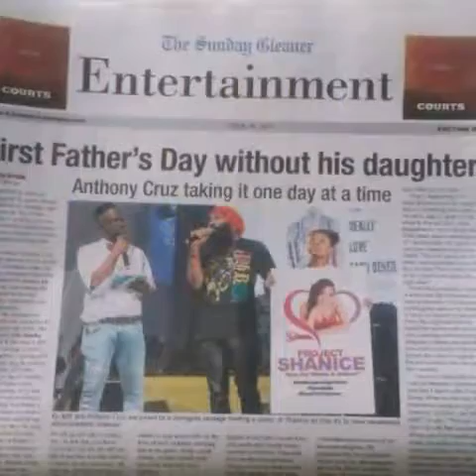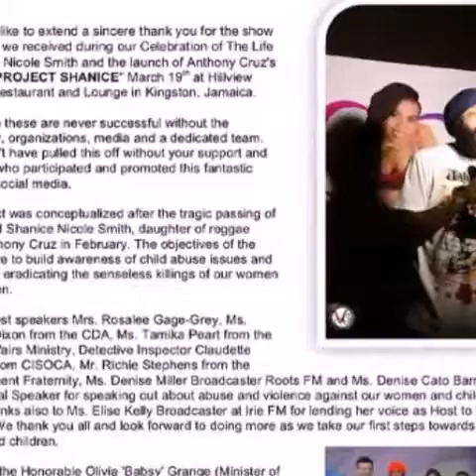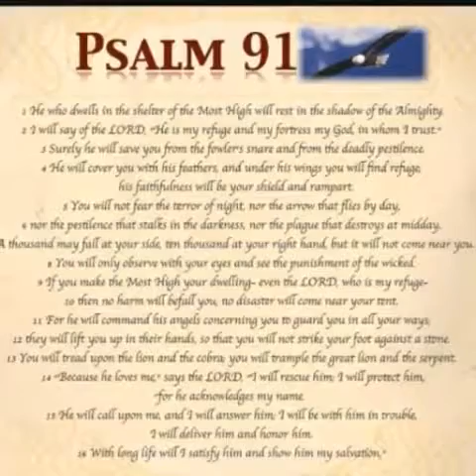Title : Man Of God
Subject : Anthony Cruz